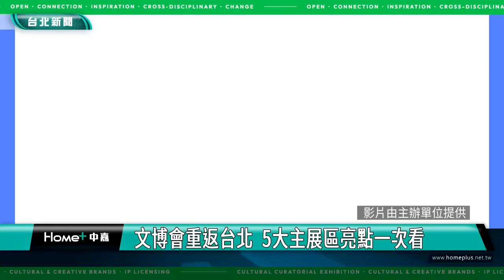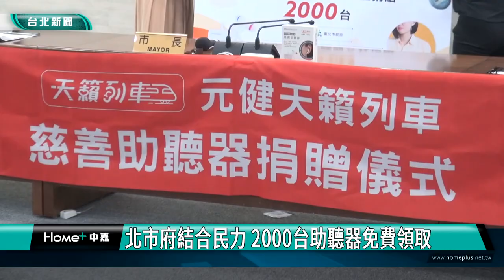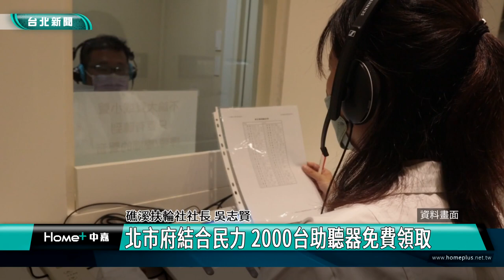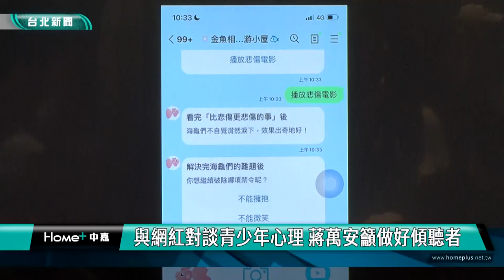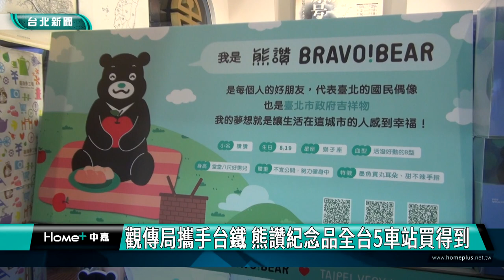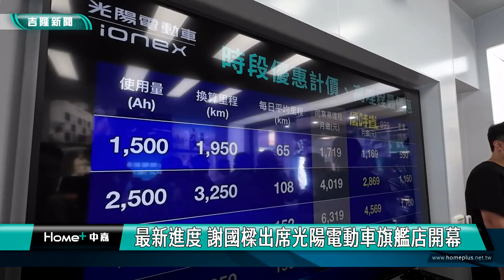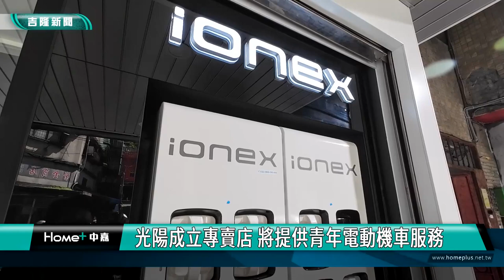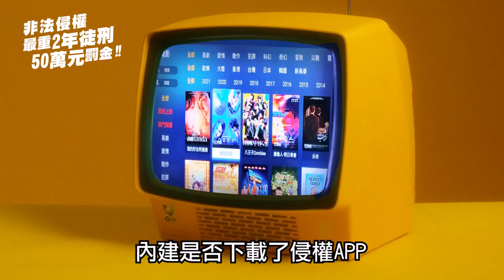中嘉台北新聞-20230912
00:20 張玉鳳捐高階救護車 蔣萬安：台北有妳真好
03:24 文博會重返台北  5大主展區亮點一次看
09:45 接棒京都橘色惡魔 東京「翡翠騎士」國慶日登台
12:59 北市府結合民力 2000台助聽器免費領取
21:35 毒品分裝廠藏民宅 警查獲千包精品毒咖啡包
24:05 與網紅對談青少年心理 蔣萬安籲做好傾聽者
27:30 觀傳局攜手台鐵 熊讚紀念品全台5車站買得到
33:28 掛羊頭賣狗肉 信義警破德州撲克職業賭場
35:46 失智者「憶起遊大同」  參觀古蹟活化大腦
41:29 最新進度 謝國樑出席光陽電動車旗艦店開幕
46:09 光陽成立專賣店 將提供青年電動機車服務
49:00 信賴台灣運輸業後援會成立 力挺賴進總統府/
53:19 釀8車爆胎！貨車鐵條鏽蝕脫落 警方「追兇」

臉書追起來
Home 中嘉- 吉隆有線電視

趣聞不漏接
吉隆官網(中嘉新聞)

喜歡看電視?